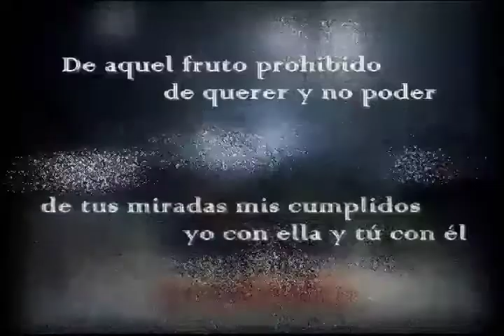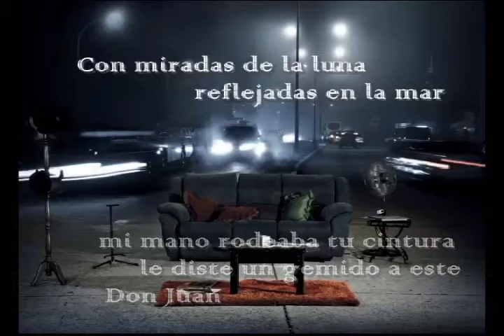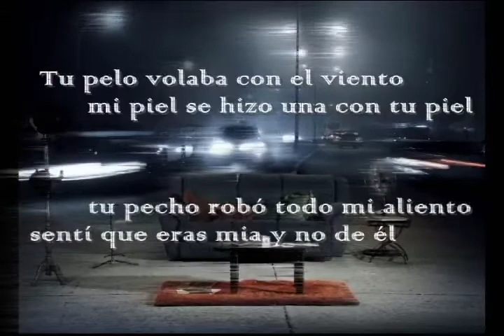Álef - Pecamos (Audio)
ÁLEF
Pecamos (Audio)

PECAMOS

De aquel fruto prohibido
de querer y no poder
de tus miradas, mis cumplidos
yo con ella y tú con él

Nuestra aventura insospechada
sin planearla sucedió
fue en aquella madrugada
que nuestro gusto desbordó

Y pecamos, sí, pecamos
comimos juntos fruto del manzano
tú solo tú, mi inocente pecado

Con miradas de la luna
reflejadas en la mar
mi mano rodeaba tu cintura
le diste un gemido a este Don Juan

Tu pelo volaba con el viento
mi piel se hizo una con tu piel
 tu pecho robó todo mi aliento
sentí que eras mía y no de él